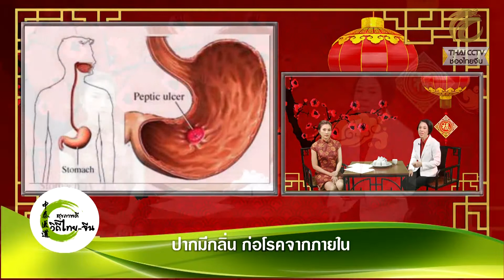สุขภาพดีวิถีไทย-จีน EP.125 (2/3) ปากมีกลิ่น ก่อโรคจากภายใน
รายการ สุขภาพดีวิถีไทยจีน วันอังคารที่ 13 ก.พ. 61
เปิดประเด็นจากโรคที่คุณกำลังเป็น แนวทางการแก้ไข การรักษา สาเหตุของการเกิดโรคนั้น ไขทุกปัญหาพร้อมคำตอบและคำแนะนำจากหมอจีนโดยตรง

พบกับ พจ.ธัญญารัตน์ ไพศาลภานุวงศ์  จะมาให้ความรู้เกี่ยวกับ “ ปากมีกลิ่น ก่อโรคจากภายใน ”

1. กล่อง GMM Z หมายเลข 58, กล่อง PSI / BIG 4 หมายเลข 123 และเคเบิลท้องถิ่นทั่วประเทศ
2. เว็บไซต์ Thai CCTV ในระบบออนไลน์ ตลอด 24 ชั่วโมง : thaicctv.co.th
3. Live สดทาง Facebook : thaicctvthailand
4. รับชมรายการย้อนหลังได้ที่ YouTube Channel: Thai CCTV